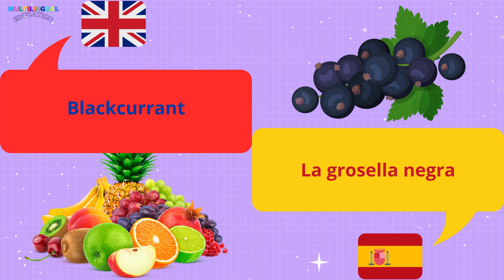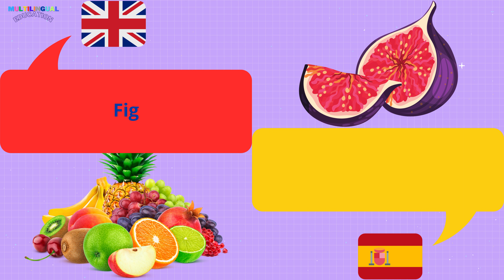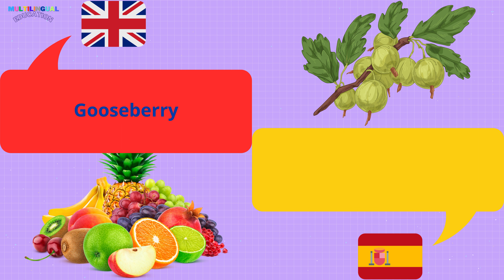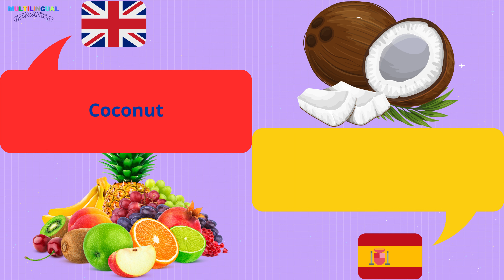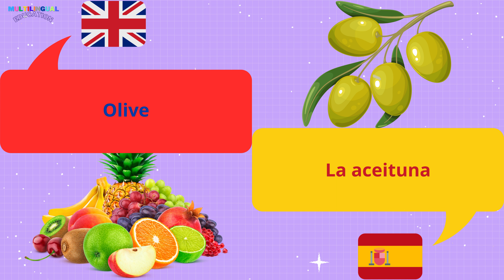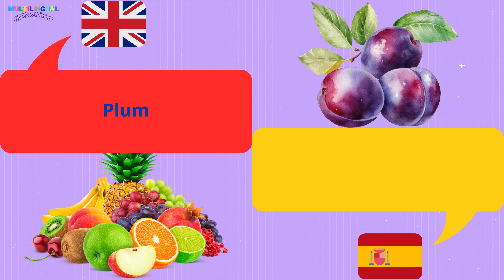FRUITS in Spanish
Learn the different fruits in Spanish.